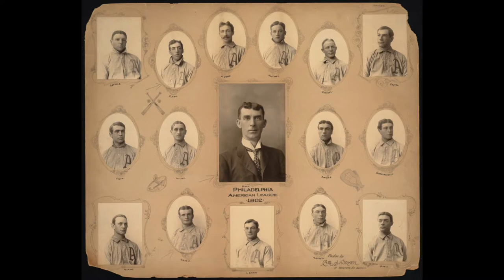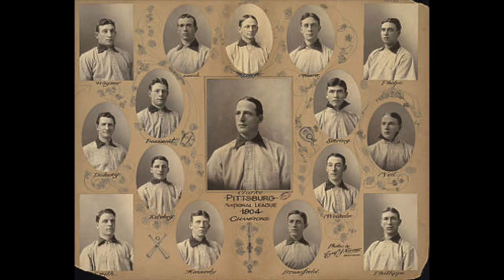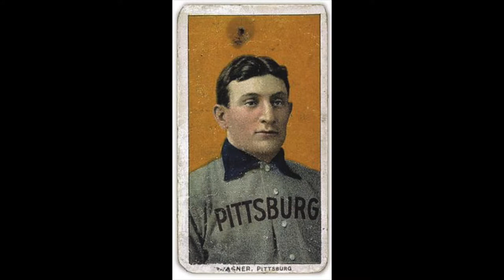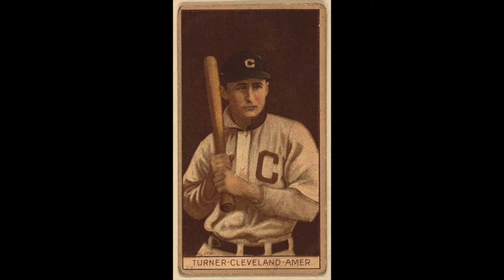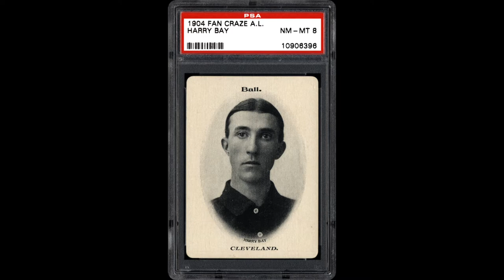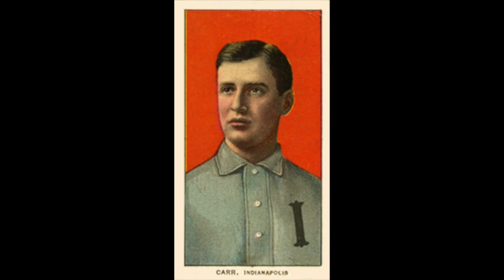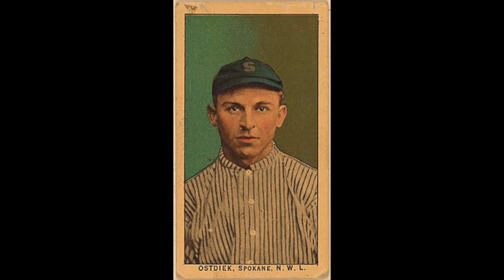1904 Cleveland Naps AL MLB Baseball Season!